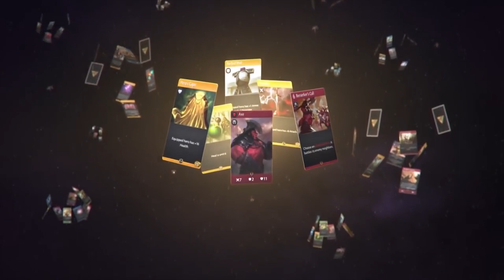Talk Show Baru RevivaLTV, Hasil PMSC 2018 di Dubai, dan Review Artifact. Sudah Beli?